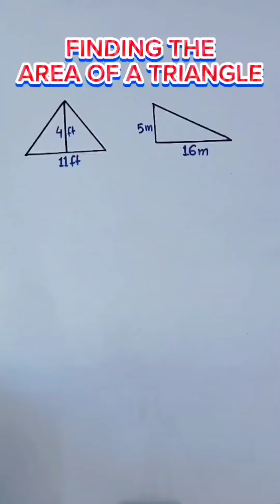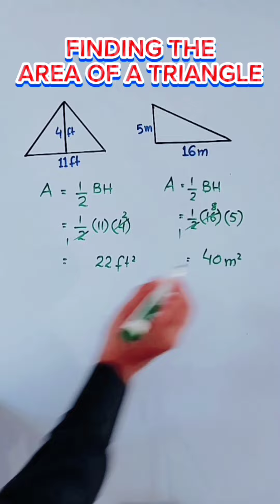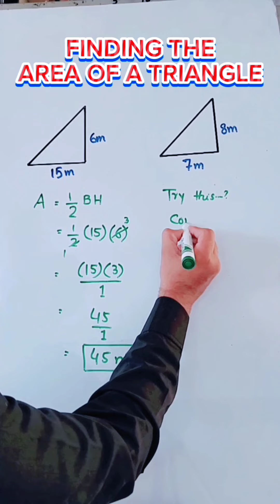How to Find the Area of a Triangle | Calculate the Area of a Triangle